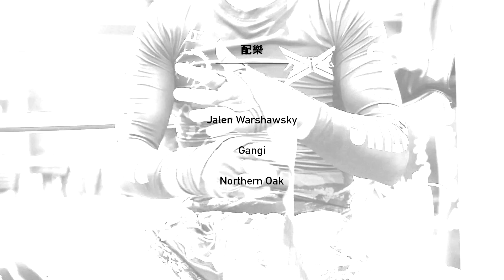{原創出品}《感動人心 — 鬥志Fight for it》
「成功從來不是看起點在哪裡，
而是取決於付出過多少時間、努力和汗水，
至少擂台上的成功必定是這樣。」
出品：澳門正能量協進會 MPEA
製作： CHE HON Studio 謝瀚記工作室
配樂：Jalen Warshawsky，Gangi，Northern Oak
鳴謝：利建傑
　　　Top Fighting 搏擊俱樂部
　　　Manson Tang